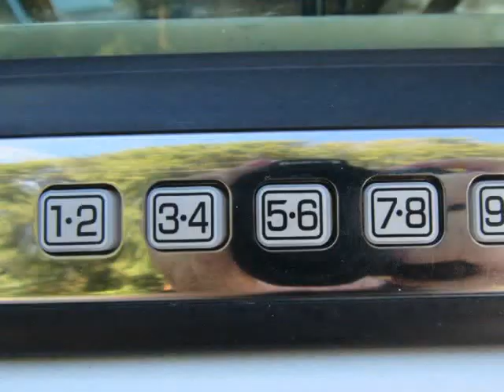2007 Lincoln Navigator 2WD 4dr (Gastonia, North Carolina)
McAdenville Motors
5347 Wilkinson Blvd
Gastonia